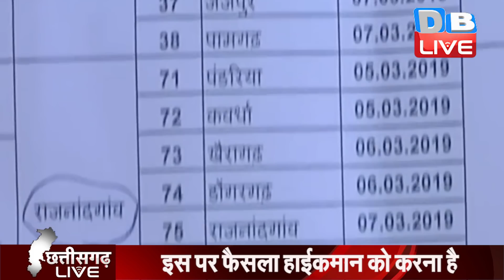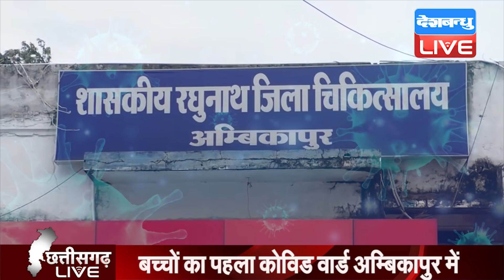Chhattisgarh bulletin : छत्तीसगढ़ की बड़ी खबरें | CG Latest News Today | 31 May 2021